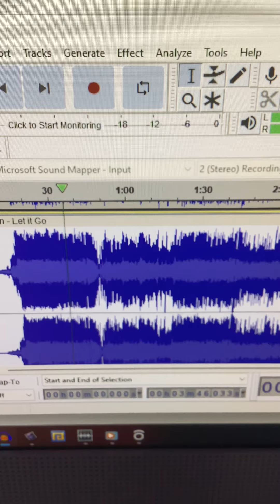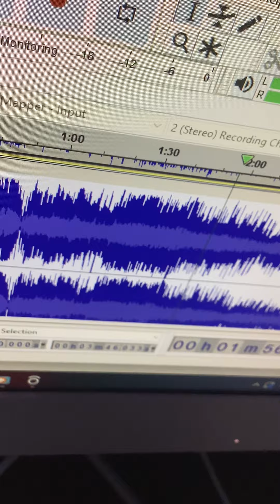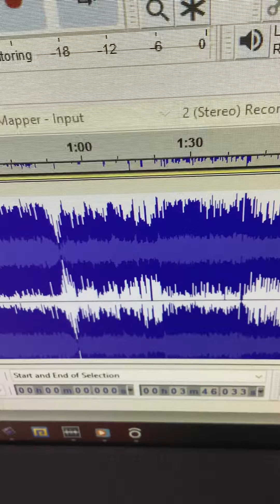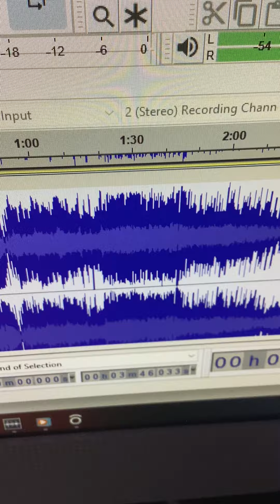Frozen - Let it Go in G Major Reversed